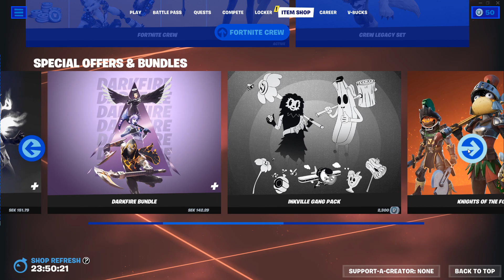Fortnite: The Best Item Shop Of 08/27/2023